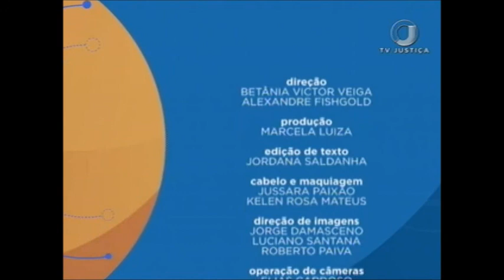Saber Direito Aula - Microssistemas de Precedentes Vinculantes - Aula 5 - (06/11/17)